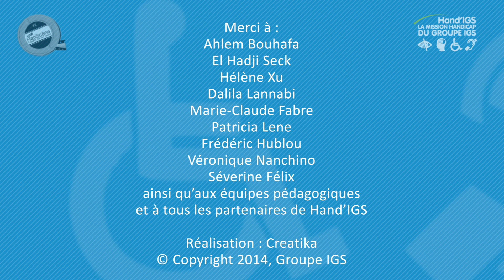GROUPE IGS | Etudes et Handicap - une mission pédagogique pour tous les handicaps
Parce que le handicap touche nos proches et amis. Parce que l'accès aux études supérieures est un droit, partagez la vidéo. En 2008, l'initiative Hand'IGS était créée par le Groupe IGS dans le but de réunir les meilleures pratiques pour l'accueil des étudiants en situation de handicap et de sécurisation des parcours professionnels ensuite : aménagement des emplois du temps, accessibilité, accompagnement pédagogique, formation des équipes à l'accueil des handicaps, adaptation des conditions de travail en entreprise, sensibilisation des apprenants aux différences...

Découvrez dans cette vidéo les témoignages et retours d'expériences d'entreprises partenaires. Ils vous parlent des aménagement et dispositifs d'accès aux études puis à l'emploi des personnes en situation de handicap.

Retrouvez le Groupe IGS sur :

LinkedIn : GROUPE IGS, leader dans la formation